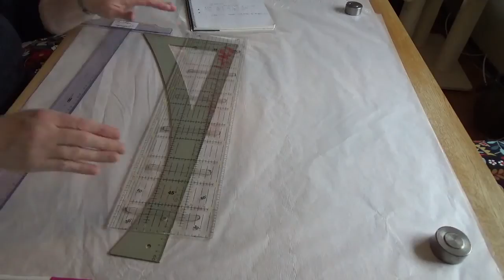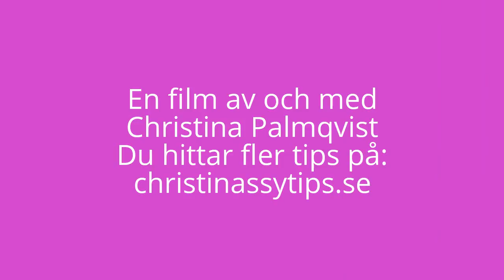#51 Sy en PENNKJOL Del 1; Rita grundmönster del 1:A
Här visar jag ett förenklat sätt att rita ett grundmönster. Eftersom jag ville göra förklaringarna så lätta som möjligt så blev filmen för lång så jag fick dela den. Detta är därför del 1:A Lyckat till /Christina